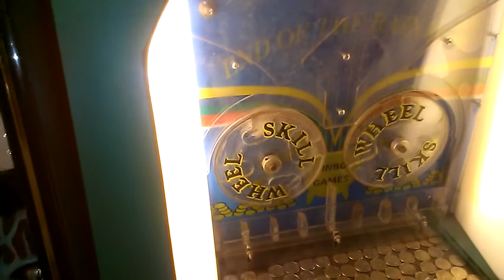SILVER MINE COIN PUSHER (1970s model) inside a resale shop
this was filmed today at a resale shop shop i dont know the name of it but its located inside my local mall hope you enjoy this video leave a like and good comment and ill talk to yall again real soon thank guys so much for watching subscribe if you havent already dont foreget to turn on my push bell notifications icon on so you dont miss out any video i upload or when i go live